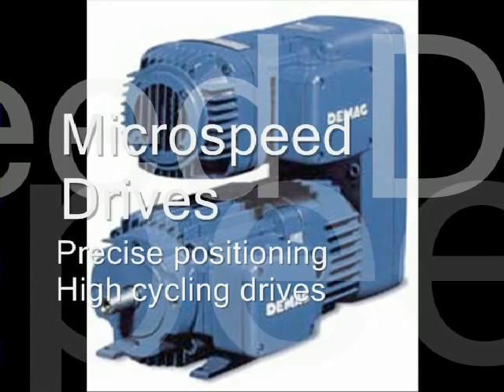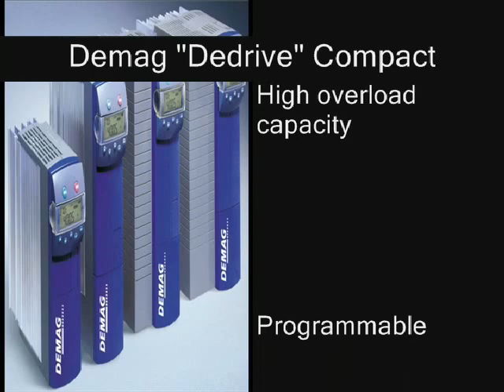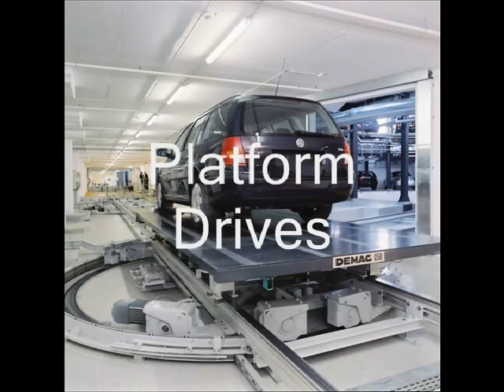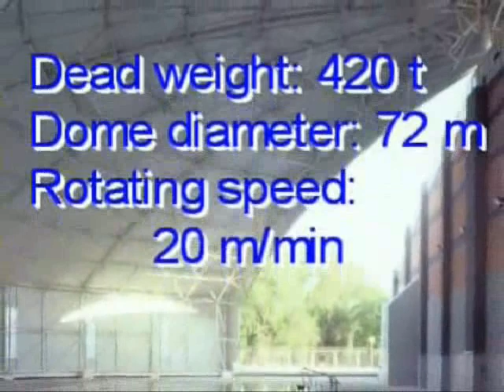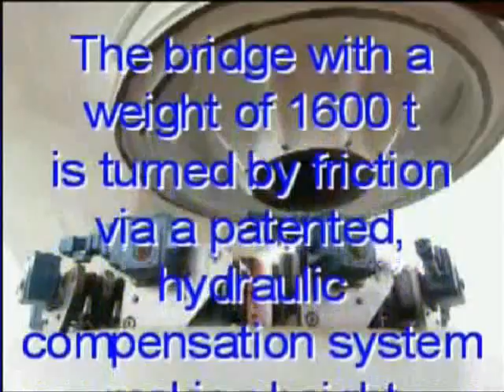Electric Motors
Demag Cranes & Components Corp.
29201 Aurora Road
Solon Ohio 44129